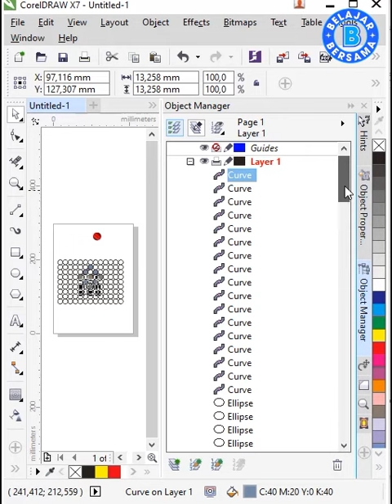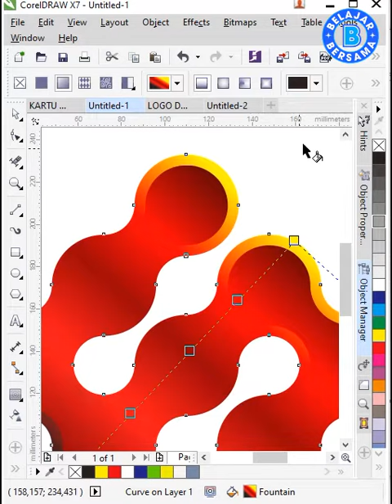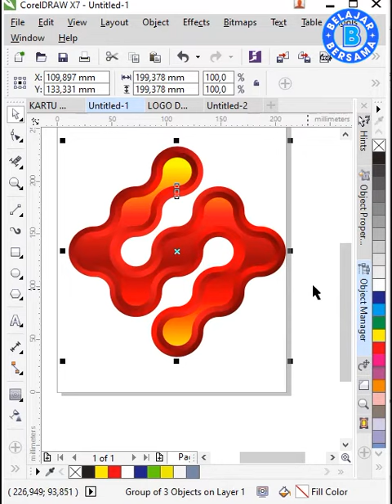Letter S logo Design dengan corel draw